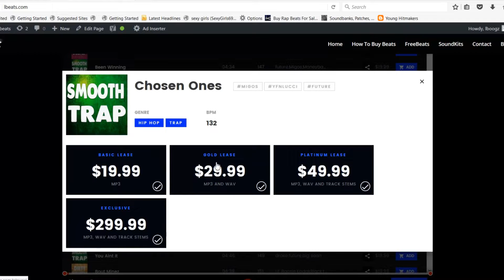[FREE] Rap Freestyle Trap Type Beat - "Count Bandz" | Type Beat Instrumental | Hip Hop | Lbeats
THis is a beat for spitting something raw on

Smooth,  Sad, Chill, Melodic, Freestyle Hard, Emotional, Lofi, Piano, Guitar, Storytelling, trapsoul, R&b, Beats to rap to, Gangsta, Beats to Freestyle to, Hip Hop music,

Bells, flutes, piano, pads, hi hats, kick drum, snare, 808, deep bass, sub woofer,